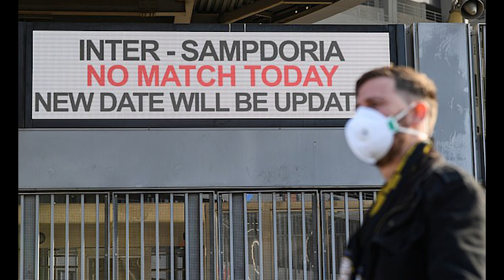មកស្គាល់ប្រវត្តិត្រួសៗរបស់គូប្រកួត ក្រុម Manchester United នៅក្នុងវគ្គ១៦ក្រុម Europa League | Sport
ស្វាគមន៏មកកាន់ព័ត៏មានកីឡាថ្មីៗជារៀងរាល់ថ្ងៃ..

1/ មកស្គាល់ប្រវត្តិត្រួសៗរបស់គូប្រកួត ក្រុម Manchester United នៅក្នុងវគ្គ១៦ក្រុម Europa League | Sport
2/ មានតែកីឡាករ Real Madrid ពីររូបប៉ុណ្ណោះ ដែលខកខានហ្វឹកហាត់ ត្រៀមតតាំងជាមួយ Barcelona
3/ ប្រកួតទល់ក្រុមមួយនេះ អាចនឹងជាការសម្រេចវាសនាចុងក្រោយរបស់លោក Sarri នៅក្លឹប Juventus
4/ ផ្លូវការ Juventus ប៉ះ Inter Milan ​នឹង​លេង​បិទ​ទ្វា ព្រោះ​ខ្លាច Corona
5/ Laporte ​អាច​នឹង​អវត្តមាន​ឱ្យ​ Man City ​ជើង​ទី​២ ទល់ Real Madrid ​
6/ ហេតុតែសំខាន់! Liverpool ត្រៀមធ្វើឲ្យតារាឆ្នើមខ្លួនរូបនេះ ក្លាយជាកីឡាករ ដែលអាចរកចំណូលច្រើនលើសគេ

We Upload Videos abuot:
Sport Reader,
Sport News,
  Reader,
 Khmer Sport,
Khmer Sports News,
 ព័ត៌មានកីឡាអន្តរជាតិ,
 ព័ត៌មានកីឡា sport news,
ព័ត៌មានកីឡាថ្មី2020,
ព័ត៌មានកីឡាអន្តរជាតិ2019,
ព័ត៌មានកីឡាថ្មីៗ2019,
កីឡាបាល់ទាត់,
កីឡាបាល់ទាត់2019,
ព័ត៌មានបាល់ទាត់,
កីឡាជាតិ
cambodia sports,
 news today,
sport cambodia news,
Sports
,ព័ត៌មានកីឡាអន្តរជាតិ
,ព័ត៌មានកីឡា sport news
,ព័ត៌មានកីឡាថ្មី2019
,ព័ត៌មានកីឡាអន្តរជាតិ2019
,ព័ត៌មានកីឡាថ្មីៗ2020
,ព័ត៌មានកីឡា2019
,ព័ត៌មានកីឡាថ្មីៗ
,ព័ត៌មានកីឡាជាតិ
,កីឡាបាល់ទាត់
,កីឡាបាល់ទាត់2020
,ព័ត៌មានបាល់ទាត់
,sport khmer
,khmer sport
,kh news
,kh news today
,kh sport
,រៀលម៉ាឌ្រីត
,រៀលម៉ាឌ្រីត2019
,រ៉ូណាល់ដូ
,រ៉ូណាដូ 202020
,រ៉ូណា
,admin ជីងចក
,admin ជីងជក់
,admin ជីងជក់
,troll admin ជីងចក់
,admin ចក់
,admin ជីងចក់
,កំពូលអ្នកអធិប្បាយបាល់ទាត់
,កំពូលអ្នកអធិប្បាយ